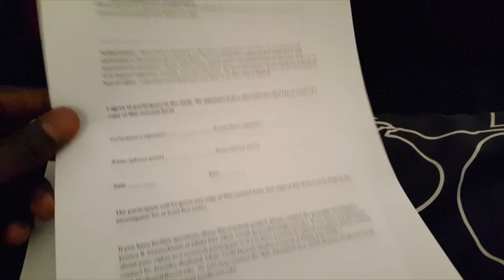HOW TO GET 2 THOUSANDS SUBSCRIBERS